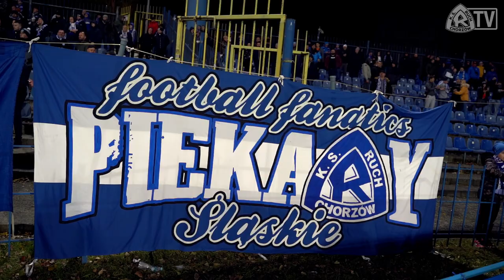W piątek WszyscyNaRuch! [2021]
Już w piątek widzimy się na Cichej! WszyscyNaRuch 🔥